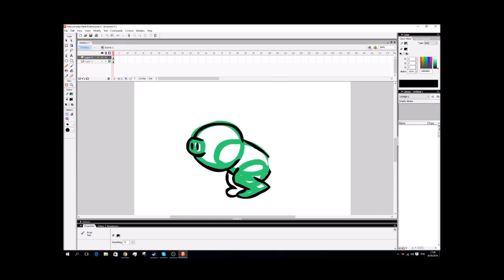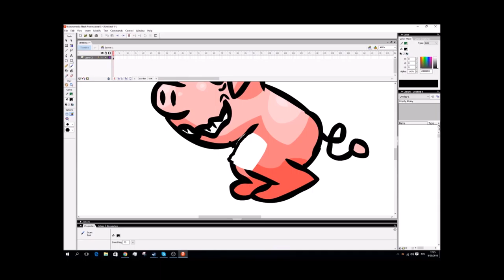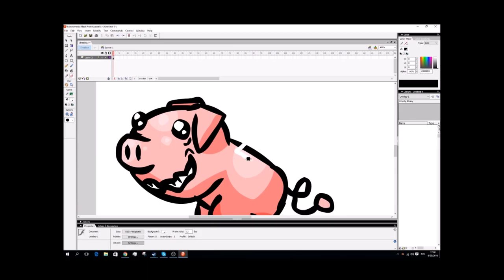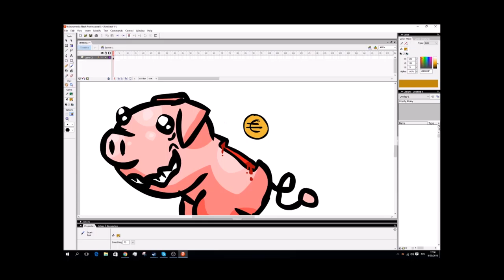Drawing a piggy bank!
im sorreh piggeh